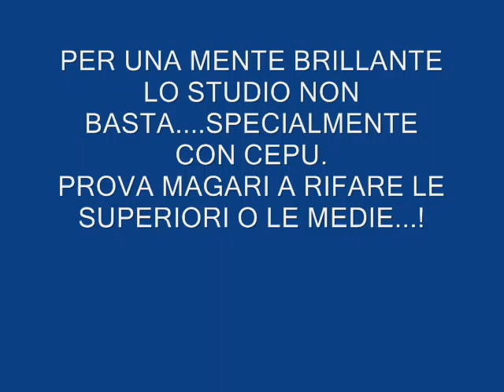Contact , Remake con Jodie Foster studente CEPU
Quando i neuroni non bastano, anche se c'è CEPU. !